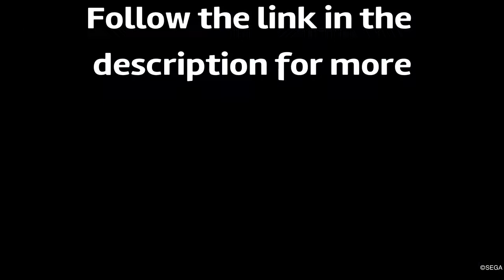Judgement Twitch highlights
This video drained alot to make it's not easy converting 4 hours of stream footage into a 12 minute video.  But the game is alot of fun.